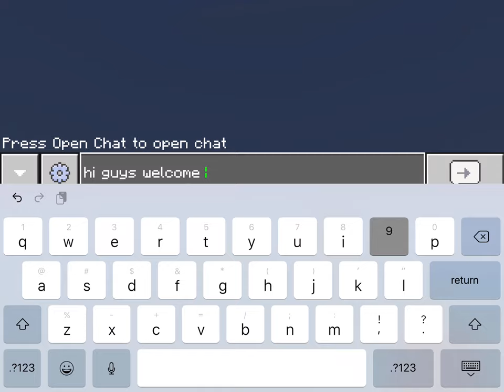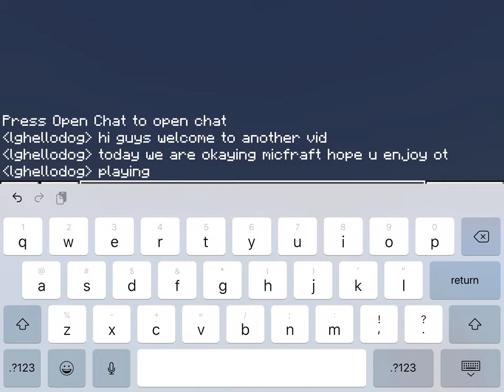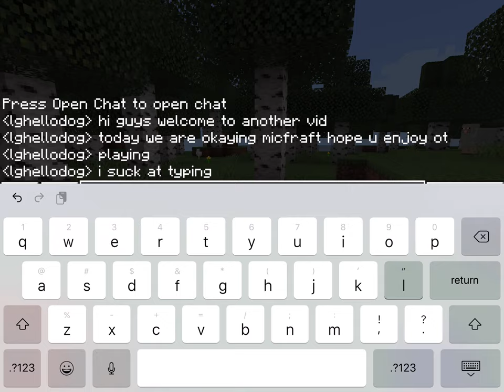Minecraft let’s play ep1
Like and sub for more Minecraft